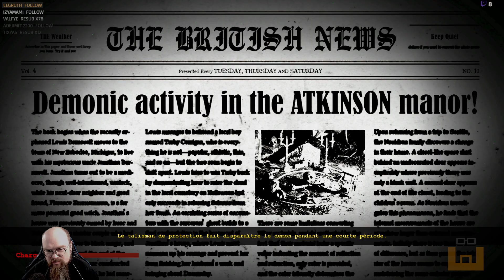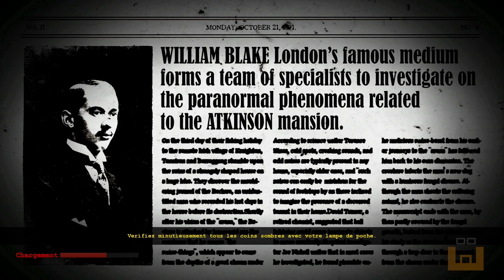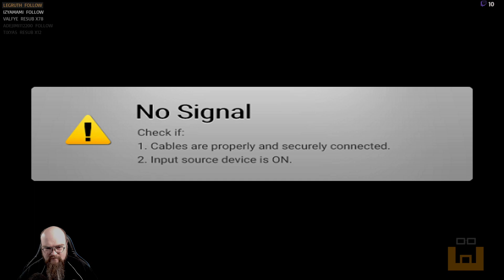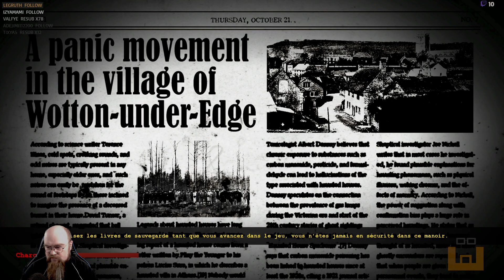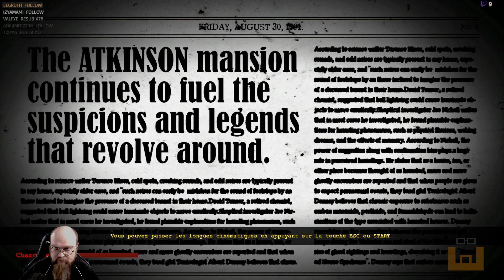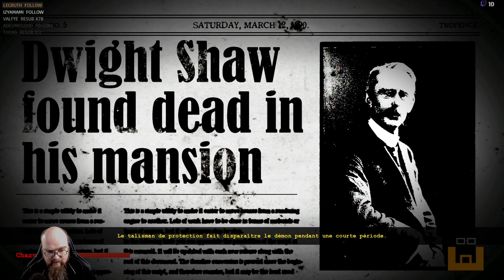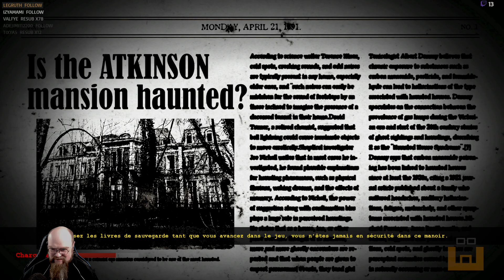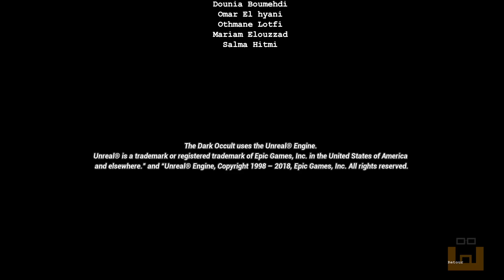The Dark Occult - Episode 9 (Fin)